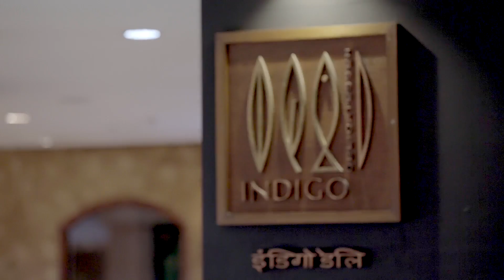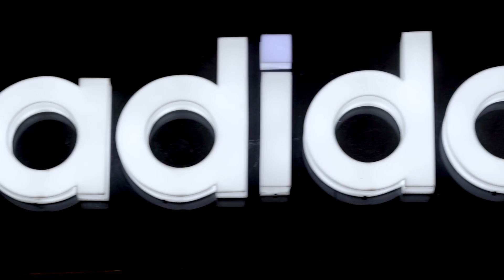Shop, Eat, Play With Inorbit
Inorbit has established itself as a one stop destination to Shop, Eat and play. With 5 outlets over 4 different states we have created a benchmark for a complete entertaining space over 13 years! Come, join us & create unforgettable memories with Inorbit!